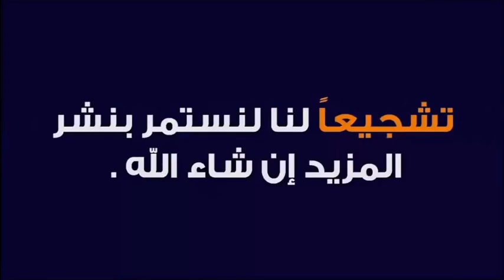أزيد من 17 سنة وأنا أدخن هل من حل ؟ 🕌 مع الدكتور طيب كريبان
جديد 2021 : أزيد من 17 سنة وأنا أدخن هل من حل ؟ 🕌 مع الدكتور طيب كريبان
 ▬▬▬▬▬▬ஜ۩☺۩ஜ▬▬▬▬▬
 ▬▬▬▬▬▬ஜ۩☺۩ஜ▬▬▬▬▬
⛔ أحبابي الكرام ، إذا أعجبكم الفيديو رجاءاً لا تنسوا :

 ▬▬▬▬▬▬ஜ۩☺۩ஜ▬▬▬▬▬
مواضيع سابقة

🕌 عَنْ أَبِي هُرَيْرَةَ، عَنِ النَّبِيِّ صَلَّى اللهُ عَلَيْهِ وَسَلَّمَ قَالَ:
 ▬▬▬▬▬▬ஜ۩☺۩ஜ▬▬▬▬▬
⚠️ توضيح مهم ❗

 ▬▬▬▬▬▬ஜ۩☺۩ஜ▬▬▬▬▬
# هاشتاغ الموضوع #